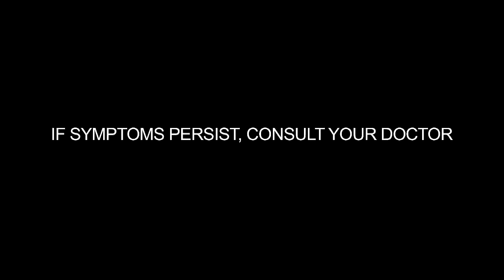White Flower Embrocation "Kaya" TV Commercial | 2010's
Jelma Philippines, Inc.